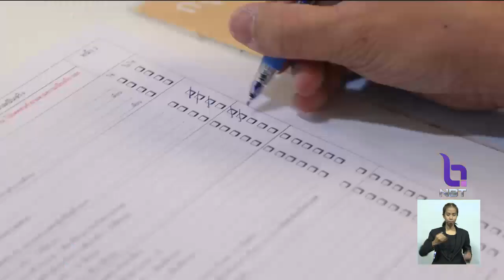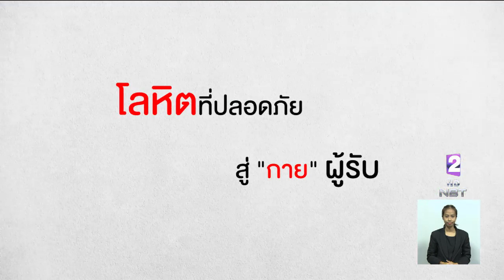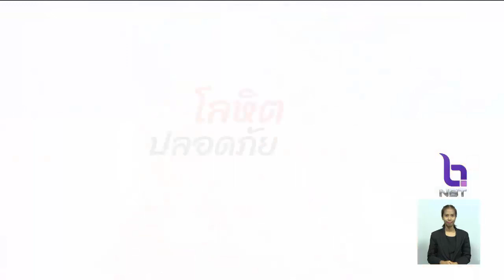14 มิถุนายน 2562 "วันผู้บริจาคโลหิตโลก" Safe blood for all